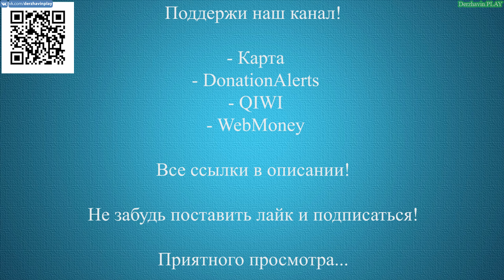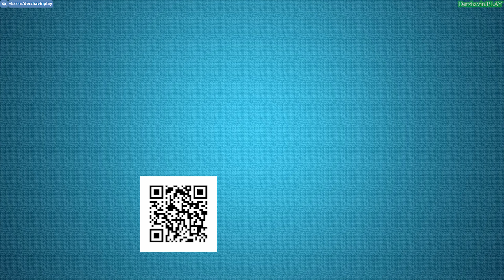Прохождение GTA 5 на 100% - Чудаки и прочие незнакомцы 10: Папарацци - Принцесса